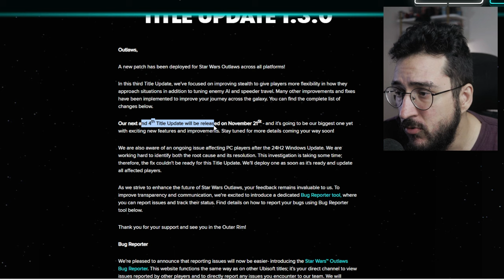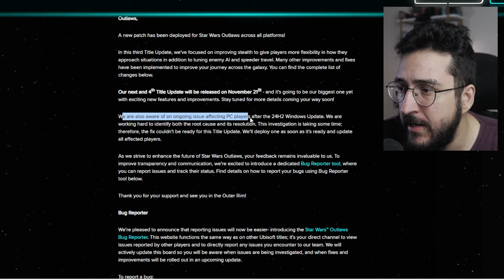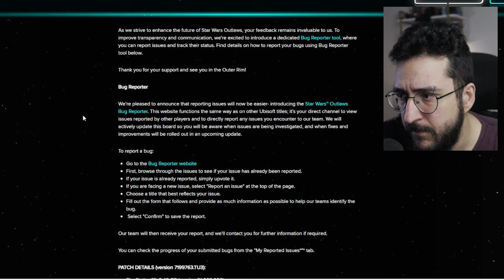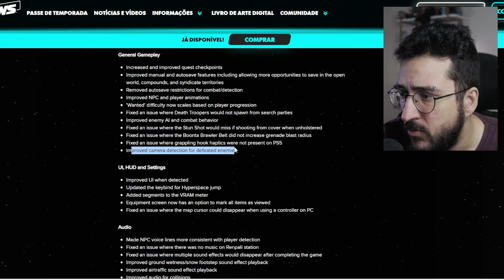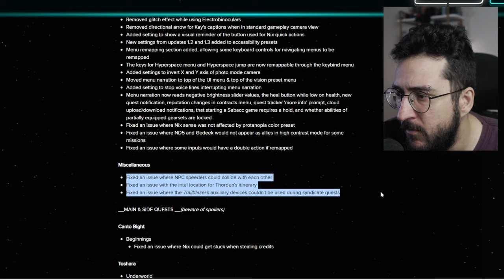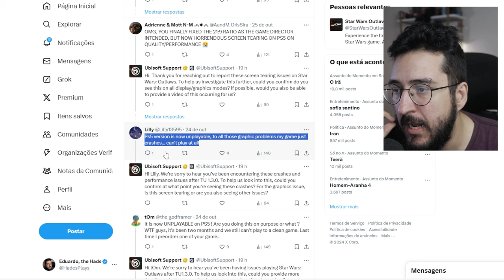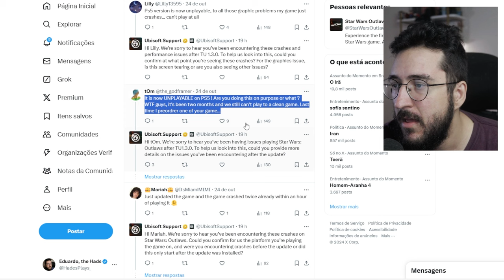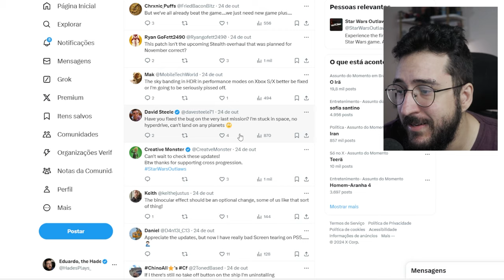Atualização 'QUEBROU' o Star Wars OUTLAWS e irritou os JOGADORES!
Ainda ta quebrado o joguin

➤ PSN: hadessama94